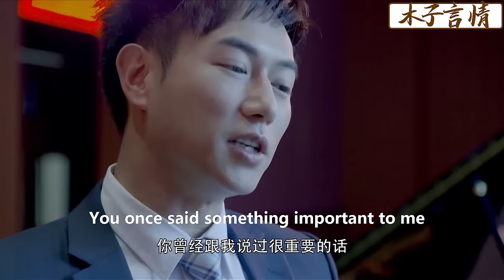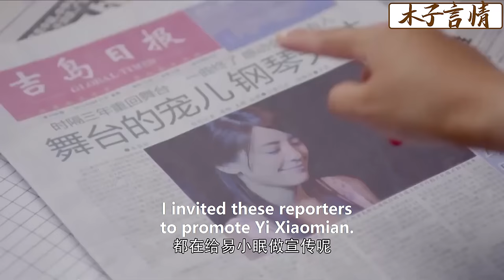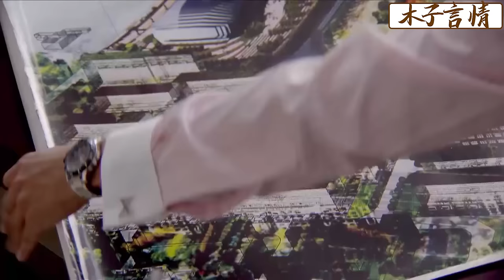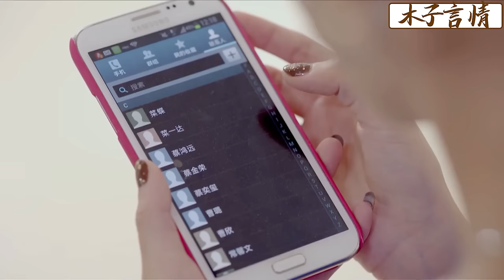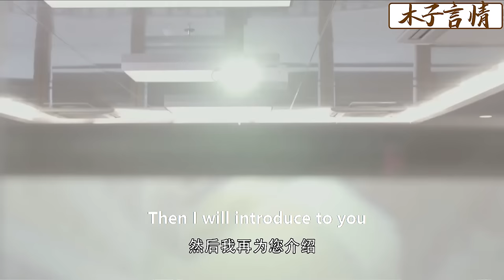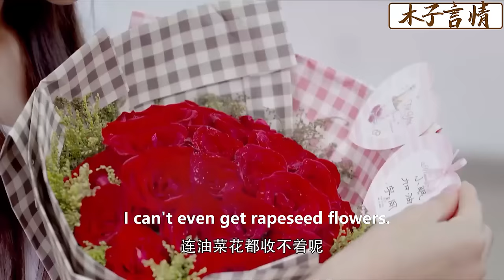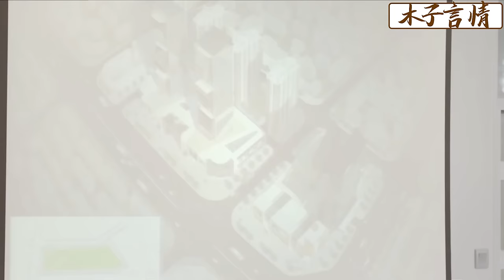【Full Movie】小三取代妻子登臺表演正得意，怎料丈夫當眾點名要妻子，小三氣瘋了！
✪精彩推薦✪
MGRDYMM 11